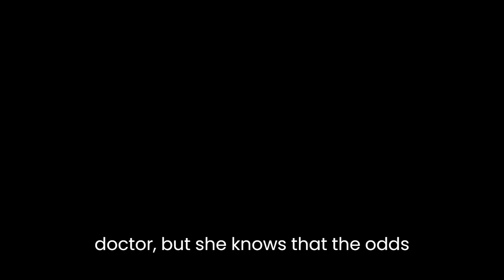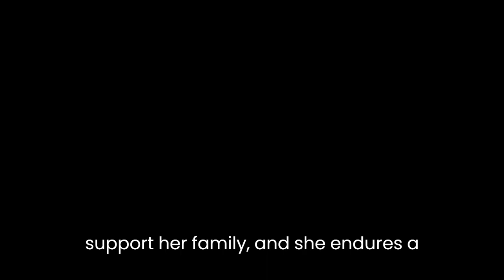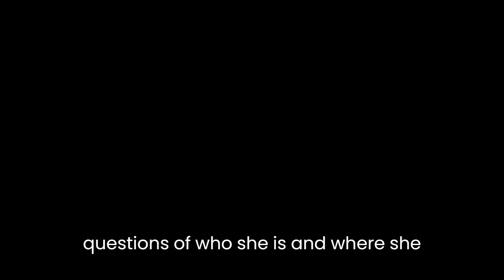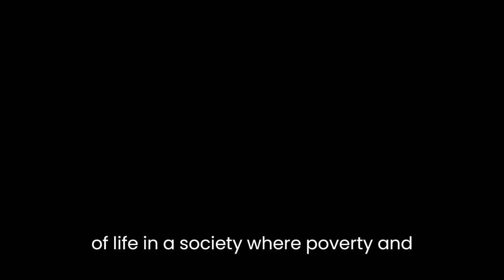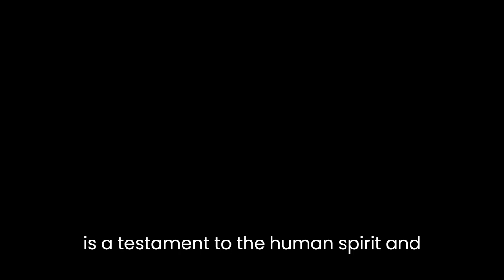"Glory" By NoViolet Bulawayo (long version)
"Glory" by NoViolet Bulawayo is a poignant and moving short story that explores the themes of poverty, resilience, and the search for identity. The story follows the journey of a young girl named Glory, who is forced to navigate the complexities of life in a poor, rural village in Zimbabwe.From the opening paragraph, it is clear that Glory's life is defined by hardship and struggle. Her father has abandoned the family, leaving them to subsist on a small plot of land and a handful of chickens. Despite this, Glory maintains a fierce determination to make something of herself. She dreams of going to school and becoming a doctor, but she knows that the odds are stacked against her.As the story unfolds, we see how Glory's determination is tested time and time again. She is forced to drop out of school to help support her family, and she endures a series of traumatic events, including a sexual assault at the hands of a family friend. Through it all, however, she remains steadfast in her desire to succeed.One of the key themes of "Glory" is the power of resilience. Despite the many challenges she faces, Glory refuses to give up on her dreams. She is a survivor, and her resilience is a testament to the strength of the human spirit. This is exemplified in her response to the sexual assault. Rather than allowing herself to be defined by the trauma, she resolves to use it as a motivator to work even harder towards her goals.Another central theme of the story is the search for identity. Glory is constantly grappling with questions of who she is and where she belongs in the world. She is acutely aware of the ways in which poverty and social inequality have shaped her life, and she struggles to reconcile her desire for a better future with the reality of her present circumstances. This theme is embodied in the image of the blue bicycle that she longs for throughout the story. The bicycle represents a symbol of freedom and independence, but it is also a reminder of the vast gulf between her dreams and her reality.Bulawayo's writing is both vivid and poetic, bringing the landscape of Zimbabwe to life in rich detail. The reader is transported to the dusty roads and ramshackle homes of Glory's village, and the descriptions of the natural world are especially evocative. At the same time, the story is also marked by moments of stark brutality and violence. These moments are all the more powerful for their understatedness, and they serve to underscore the harsh realities of life in a society where poverty and inequality are endemic.In conclusion, "Glory" is a powerful and affecting short story that illuminates the struggles faced by millions of people around the world. Through the character of Glory, Bulawayo explores themes of poverty, resilience, and the search for identity with sensitivity and nuance. The story is a testament to the human spirit and the ways in which even the most difficult circumstances can be overcome through determination and perseverance.